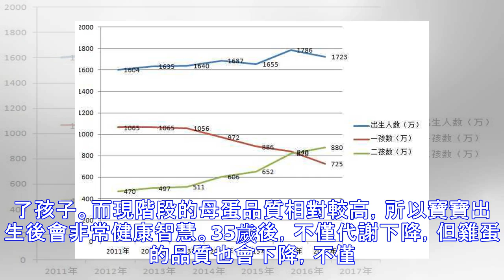“生育力”強的女人，或許這3個方面比較“突出”，不妨一看！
隨著社會生活的不斷發展，人們的壓力也越來越大，很多夫妻在生活中已經做了很多準備懷孕的努力，但是沒有好消息，這也給很多夫妻帶來了很大的壓力。為什麼人們接觸時會懷孕？那麼，我們如何判斷女性是否有強大的生育能力呢？也許這3個方面都是突出的。不要害羞，看你占了幾種？ “生育力”強的女人，或許這3個方面比較“突出”，不妨一看！ 1、月經情況是否規律 女性的月經可以反映一個人的身體健康，如果月經週期比較規律，那麼子宮就比較健康，懷孕就比較容易了，而對於月經週期比較規律的女性來說，在計算排卵期時會比較方便，這種情況下我們做同一個房間，我們會大大增加受孕的可能性。 2、有無流產史 當今社會發展很快，人們的思想...